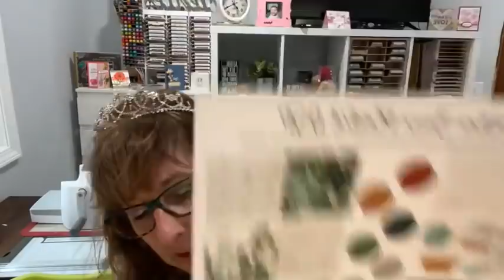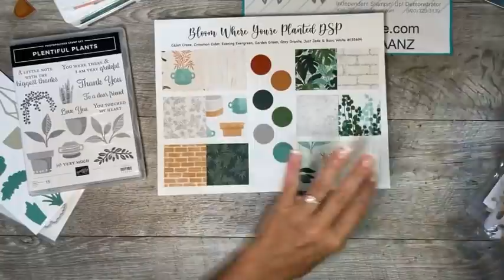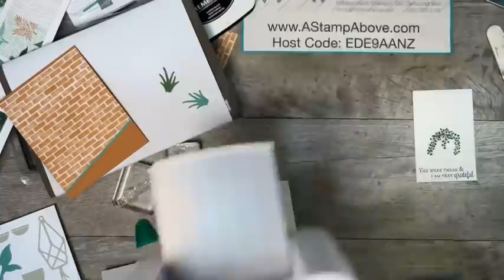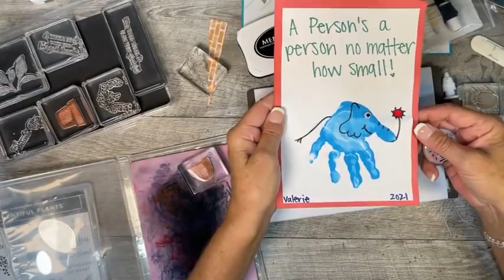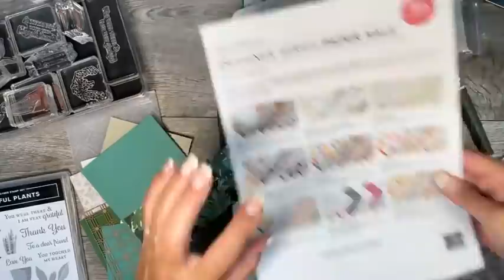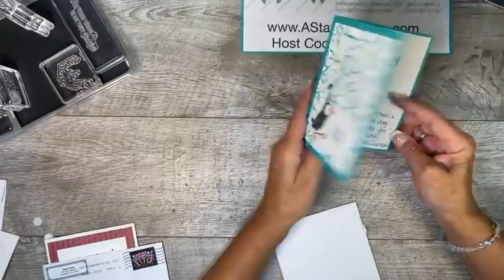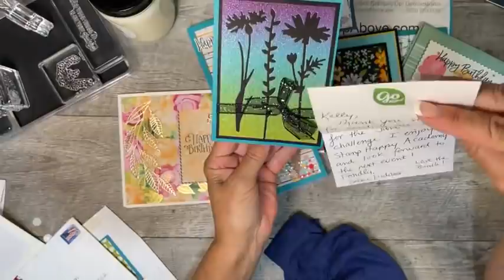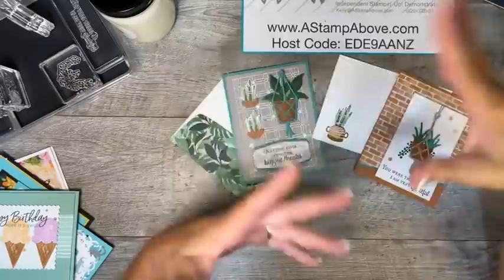Facebook Live Replay 7.18.21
Supplies
• Bloom Where You're Planted 12" X 12" (30.5 X 30.5 Cm) Designer Series Paper [155696]